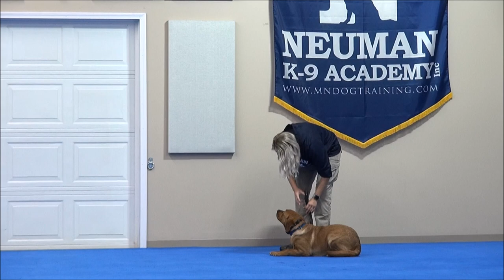Rusty (Labrador Retriever) Puppy Camp Dog Training Video Demonstration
Rusty (Labrador Retriever) graduated from the Neuman K-9 Academy. During this course dogs learn name-recognition, sit, down, stay, place command, drop-it, walking on-leash without pulling, not jumping on the handler, getting in or out of a vehicle on command, waiting at doors, going into a kennel on command, and socialization with other friendly dogs.